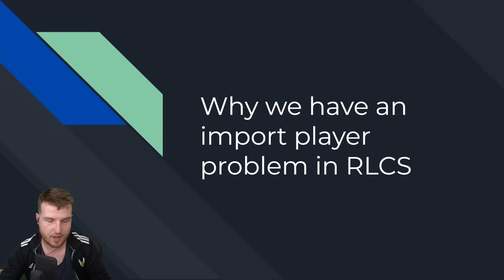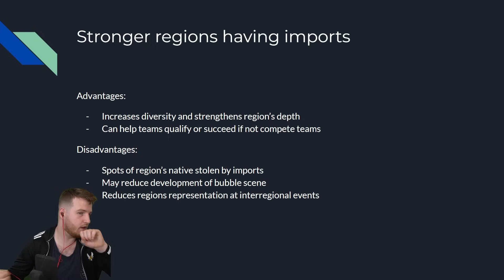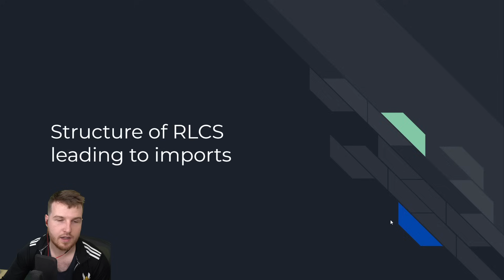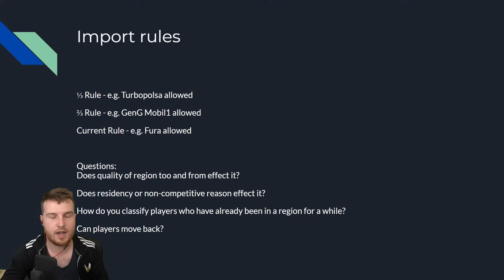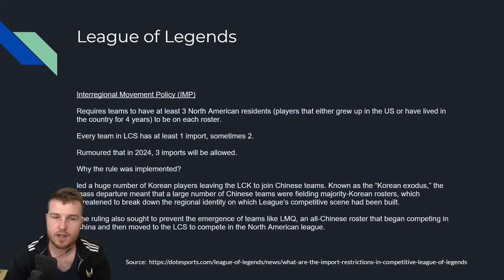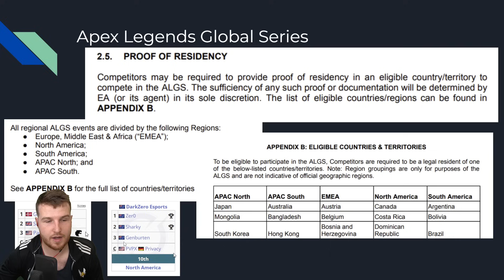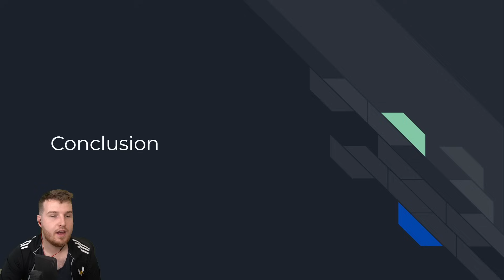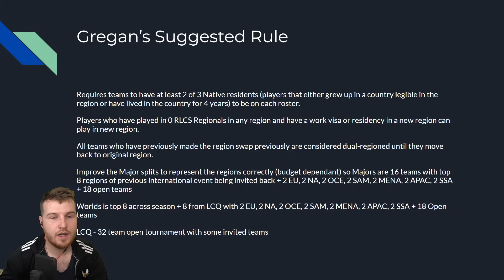We have a Big Import Problem in RLCS Right Now!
Lots of recent discussion over import players and what's good for our space.

Content:
00:00 Intro
00:49 Contents
01:22 History of imports
03:32 Weird cases
05:32 Moving to a stronger region
09:51 Moving to a weaker region
14:11 Structure of RLCS leading to imports
18:55 How many import players is fair
23:25 When does a player become native
25:35 Learning from other esports
26:40 League of Legends
28:24 Valorant
30:23 CSGO
32:34 Overwatch
34:08 Apex Legends
37:10 Single Player esports
39:47 Conclusion and Gregan's suggestion

Did you enjoy this video? Let me know if you want me to do more video essays on this topic. I don't have an editor anymore so can't do high production, but hopefully the words cover the topic well enough.